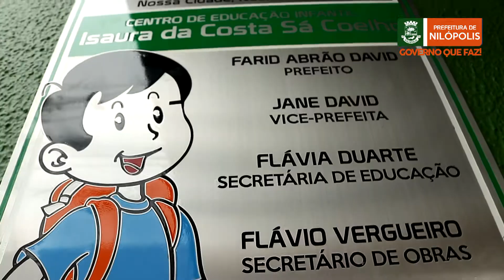CEI ISAURA DA COSTA SÁ COELHO - INAUGURAÇÃO